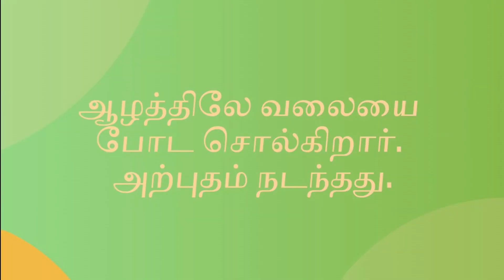அழைப்பை ஏற்று அர்ப்பணிப்பு க்கவேண்டும். NLM TV